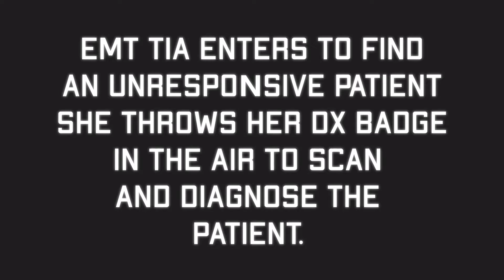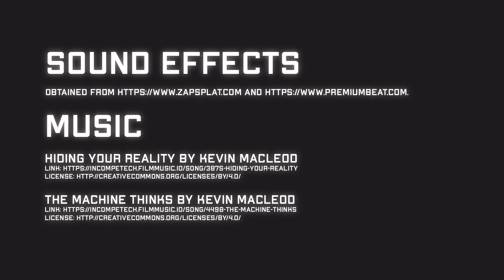DX Futuristic Interface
This project was created by Joanna Bowman, Tia Zimmerman, and Lena Pham